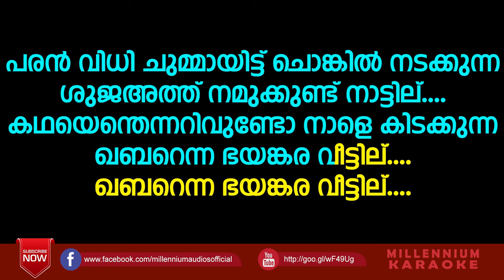Paran Vidhi Chummayitt Mappilappattu Karaoke With Lyrics | AV Muhammed,MS Babu Raj | KT Muhammed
Watch Paran Vidhi Chummayitt Mappilappattu Karaoke With Lyrics | AV Muhammed,MS Babu Raj | KT Muhammed

Singer: Av Muhammed
Lyrics: K.T Muhammed

|| ANTI-PIRACY WARNING ||

This content is Copyrighted to MILLENNIUM AUDIOS . Legal action will be taken against those who violate the copyright of the same